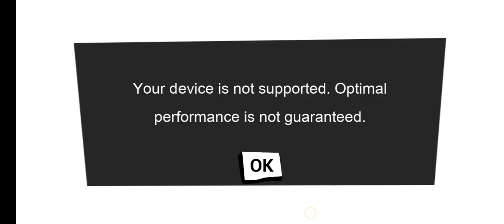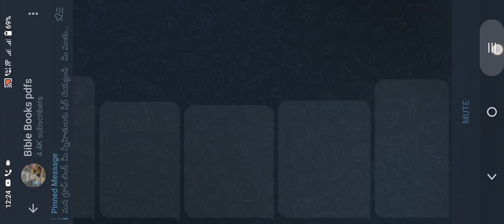HOW TO PLAY HELLO NEIGHBOUR PART 1 | SST GAMER